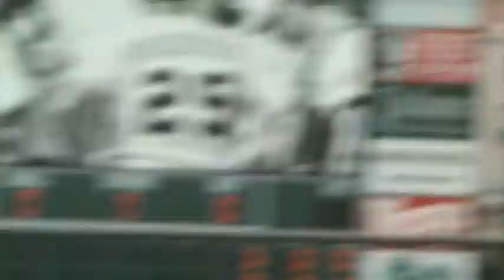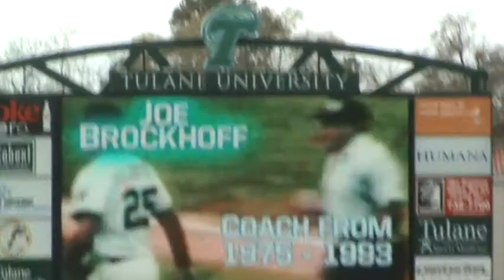Joe Brockhoff Day (2-28-09) 1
Coach Joe Brockhoff 's accomplishments as the Tulane Baseball Coach from 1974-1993 is recognized by Mr. Rick Dickson (AD) and Coach Rick Jones (current Head Baseball Coach).